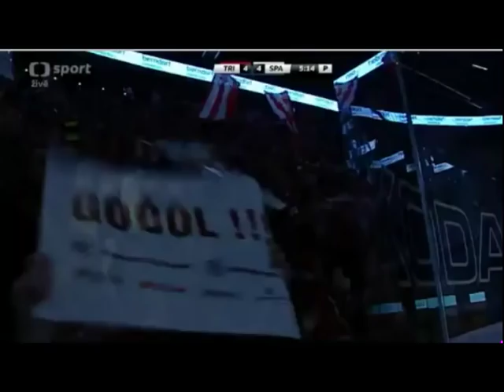Trinec 5: 4 in Sparta